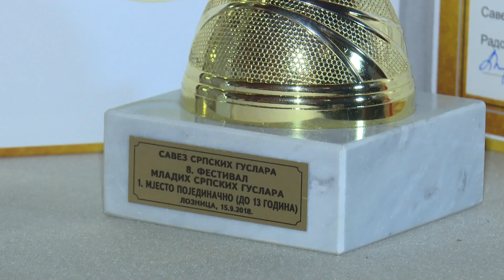Zapis: Crnogorska riznica - Mido Todorović, guslar, RTCG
Mladi guslar Mido Todorović, učenik 7. razreda, iz Podgorice, izuzetno je talentovan i već mnogo puta nagrađivan na takmičenjima u Crnoj Gori i regionu.

Časove Muzičkog vaspitanja često uljepša svojim drugarima, kao i slavlja mladencima, gdje uz gusle pjeva zdravicu.

Mido gusla od osme godine i tako nastavlja porodičnu tradiciju. Kaže da neće ostaviti gusle ni kada poraste i postane ljekar. Kako dodaje svira na brojnim veseljima.

"Mnogi su me zvali na razna veselja da guslam, ali moj cilj nikada nije novac, već da idem na razne manifestacije da bi što više ljudi čulo za mene", kaže Mido za TVCG.